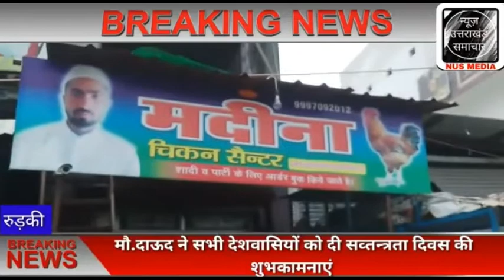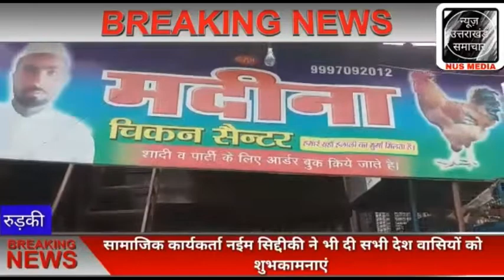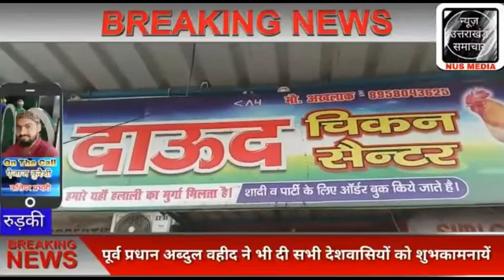मोहम्मद दाऊद नदी सभी देश प्रदेश वासियों को 15 अगस्त की हार्दिक शुभकामनाएं रुड़की से नाजिम खान की रिप